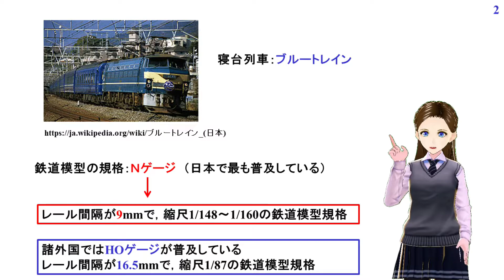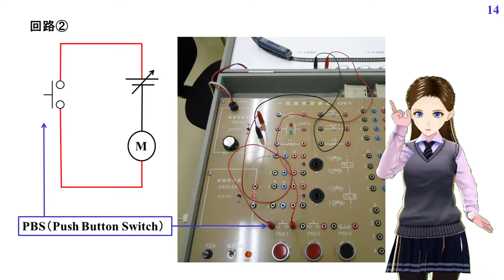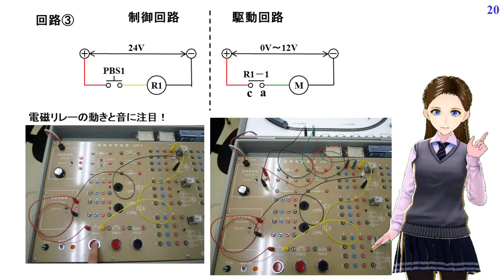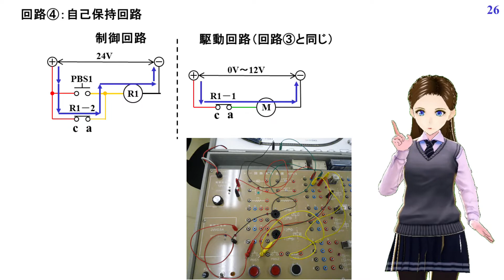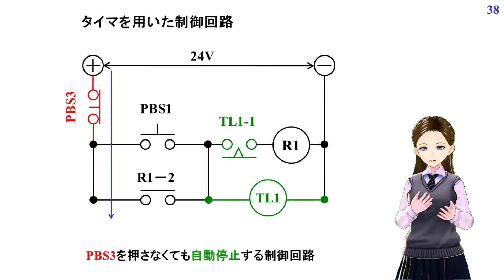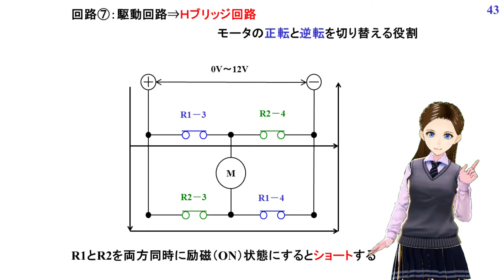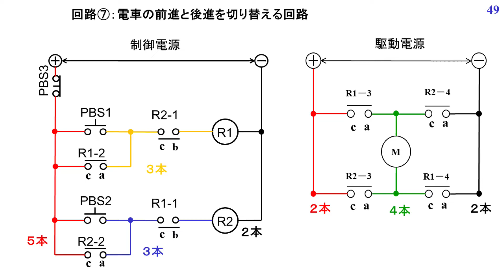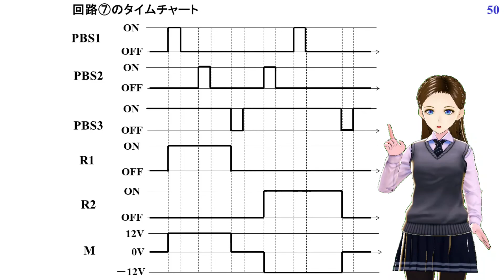機械工学実験シーケンス制御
機械工学実験の実験テーマ「シーケンス制御」の解説動画です．
0:00  鉄道模型の規格について
0:41  直流と交流について
1:45  DCモータの原理
2:39  供給電源とショート回路
4:08  Nゲージ走行実験
5:44  プッシュボタンスイッチ(PBS)を用いた回路
6:42  電磁リレーを用いた回路
11:24 接点の分類
12:12 自己保持回路
14:57 停止ボタンを用いた回路
16:39 フローチャートとタイムチャート
17:53 タイマーを用いた回路
21:32 Hブリッジ回路